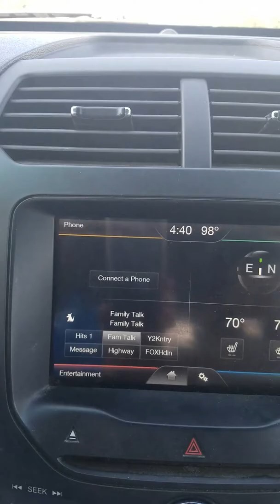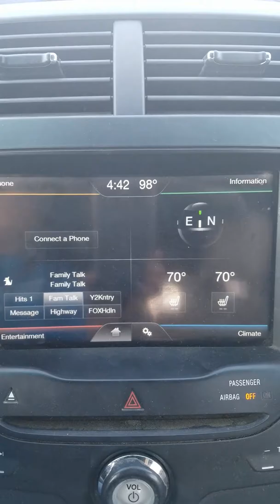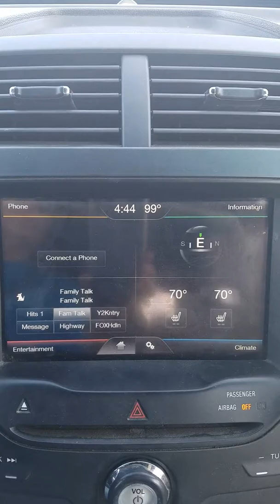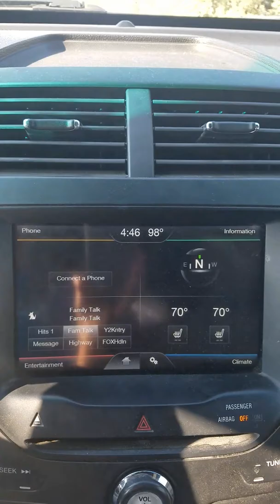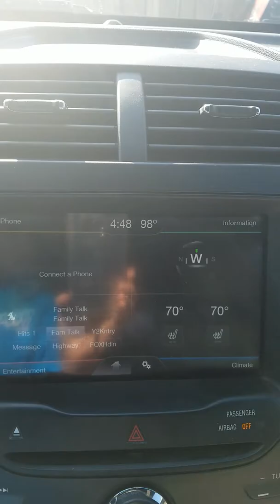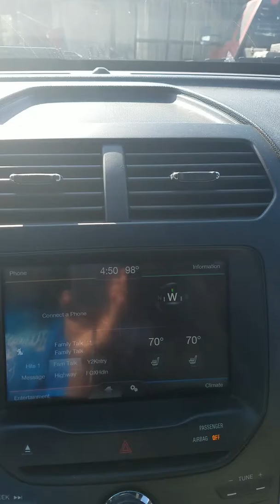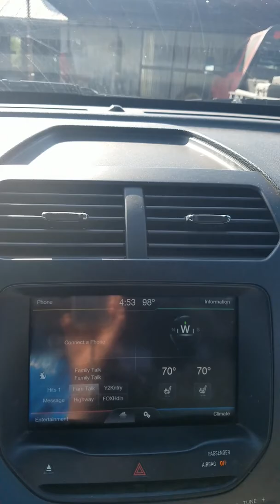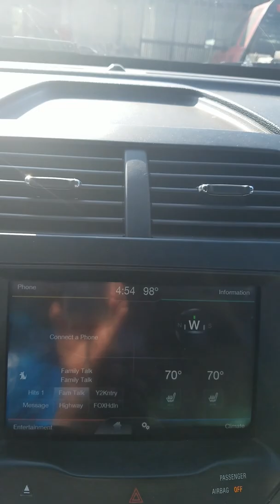About us in heaven